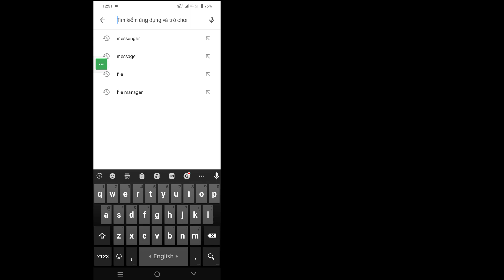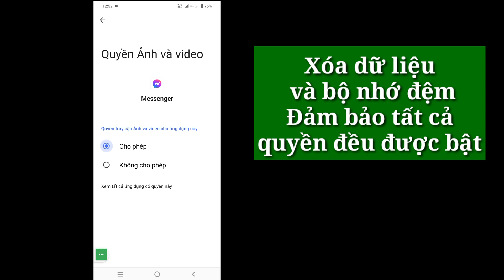Sửa lỗi Tùy chọn chỉnh sửa tin nhắn không hiển thị trên Messenger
Sửa lỗi Tùy chọn chỉnh sửa tin nhắn không hiển thị trên Messenger | Chỉnh sửa trò chuyện trên Messenger Không hiển thị vấn đề

 Trong Video Này Mình Sẽ Hướng Dẫn Các Bạn Sửa Lỗi Tùy Chọn Chỉnh Sửa Tin Nhắn Không Hiển Thị Trên Messenger | Tùy chọn chỉnh sửa tin nhắn Messenger không hiển thị vấn đề

 Sửa lỗi Tùy chọn chỉnh sửa tin nhắn không hiển thị trên Messenger Bạn có phải là người dùng thiết bị di động iOS và Android và iphone không?  Sau đó làm theo các bước dưới đây.
 Đảm bảo cập nhật ứng dụng nhắn tin, đi tới cài đặt điện thoại của bạn, nhấn vào trình quản lý ứng dụng, nhấn vào tin nhắn, Xóa dữ liệu và bộ nhớ cache, Đảm bảo tất cả các quyền đều được bật, Khởi động lại thiết bị Android, Bây giờ hãy mở Messenger của bạn và thử đăng nhập Tài khoản của bạn, tôi hy vọng,  Vấn đề của bạn đã được giải quyết thành công

     👍👍THÍCH👍👍
     👉 👉BÌNH LUẬN👈👈
     🔔🔔ĐĂNG KÝ🔔🔔
hoa. Cám ơn vì đã xem. ♥️